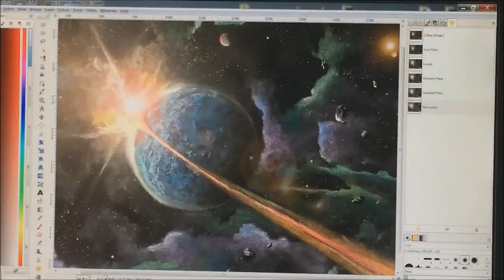Practice Spacescape drawing, done in Dry Pastel~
Spacescape~

Quick practice spacescape drawing, done without reference. Used mostly pastel on black construction paper 8x10
Lens flare added in digitally.

Messed up with the upload unfortunately, had another song I uploaded with this but...it got messed up so I had to pick a youtube song for it and this is the best I could find without spending hours looking through them all lol Oh well:P Kinda fits the theme of it anyway